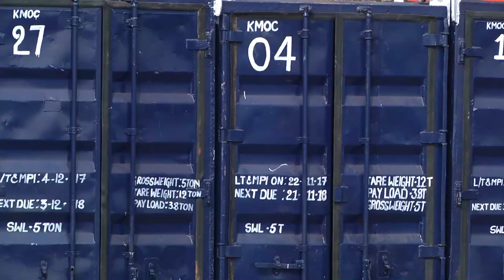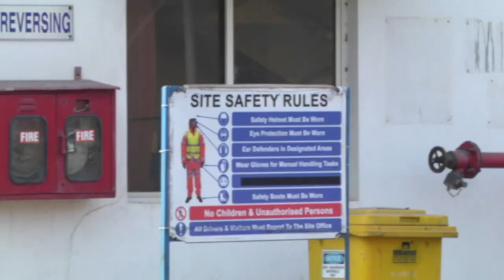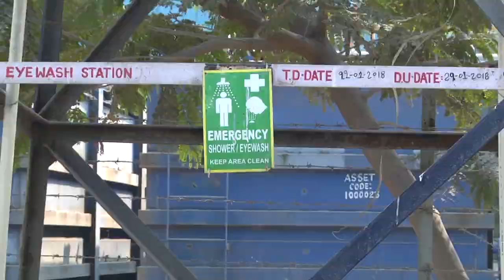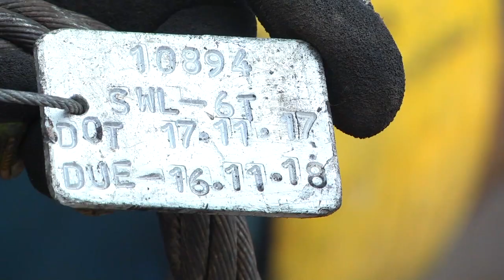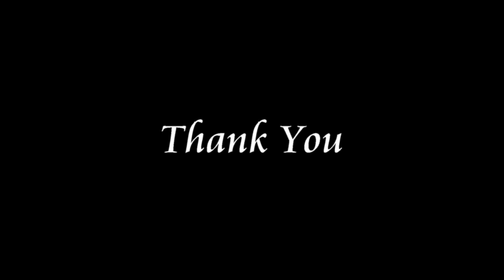KMOC - Offshore Jetty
This video is about KMOC Offshore Jetty which is based in Kakinada, Andhra Pradesh, east coast of India.